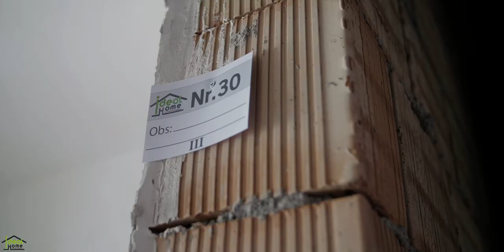Green Residence a Fomco company 2018 promo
Green Residence / Fomco 2018 promo
film,edit: Ferencz Torok